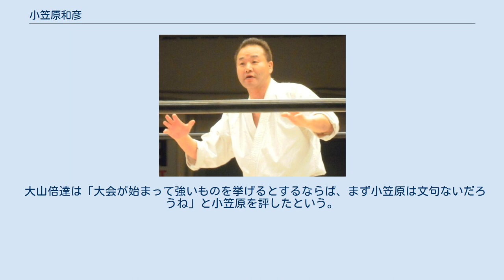小笠原和彦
小笠原 和彦（おがさわら かずひこ、1959年12月12日 - ）は、日本の空手家（八段）・元プロレスラー。
静岡県清水市（現・静岡市清水区）出身。
空手道創天極真小笠原道場、プロ空手押忍闘夢STORM代表。
東海大学文学部史学科卒業。
 元極真会館城西支部所属。
得意技の飛び後ろ蹴りを武器に、1983年に行われた第15回全日本空手道選手権大会で準優勝。
以降も、第16回大会では第5位に、第18回大会では第7位に入賞。
 1984年11月18日、百人組手に挑戦するも43人で失敗に終わった。
 2002年1月6日、プロレスリングZERO-ONE後楽園ホール興行に乱入し、試合後の橋本真也に「お前の蹴りには蝿が止まる」と喧嘩を売った事がきっかけでプロレスに進出。
3月2日、ZERO-ONE両国国技館興行での対崔リョウジ戦でプロレスデビューを果たした。
また、プロレス大賞新人賞も受賞した。
 2004年、ハッスルがスタートした当初は、覆面レスラーのゼブラーマンに扮して登場。
 貧弱かつ奇妙な特訓を行うキャラクターを演じた。
また、興行の度に映画『ゼブラーマン』で主演を務めた哀川翔も応援に駆けつけた。
 以降は、ZERO1-MAX、ユニオンプロレスで空手軍を結成し、リアルジャパンプロレスなど様々な団体で活躍。
 空手道場創天会館長も務め、プロレス団体「押忍闘夢」を旗揚げした。
 2015年には、初代タイガーマスクと10年ぶりに試合を行った。
 後に創天会代表を務め、押忍闘夢に所属。
究道会館の最高師範にも就任している。
 一時期、究道会館・北海道支部長という肩書きが出ていたが、それは名義貸しをしただけであり、小笠原は1度も北海道に在住したことはない。
 2017年3月、長らく休眠していた極真城西三鷹道場を15年ぶりに再発進することを表明した。
 大山倍達は「大会が始まって強いものを挙げるとするならば、まず小笠原は文句ないだろうね」と小笠原を評したという。